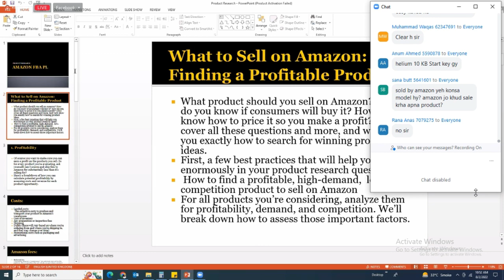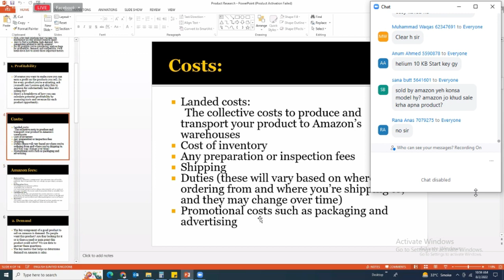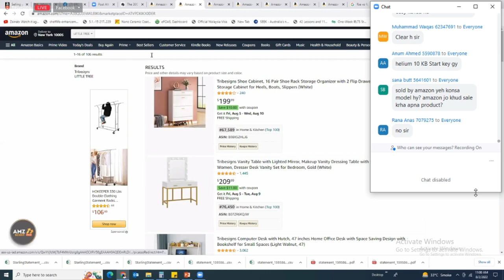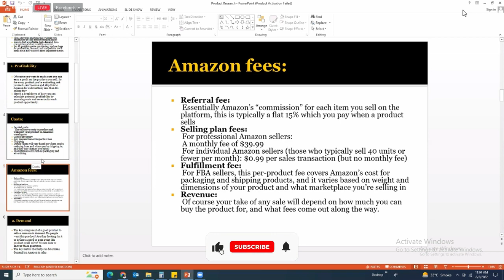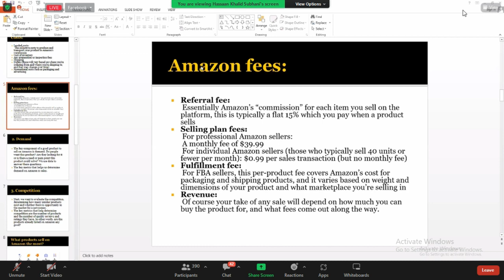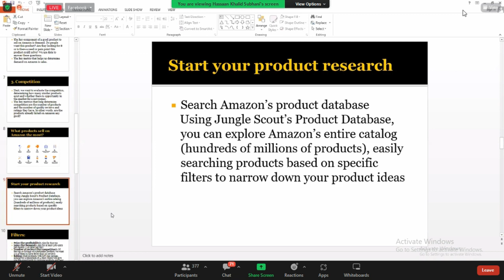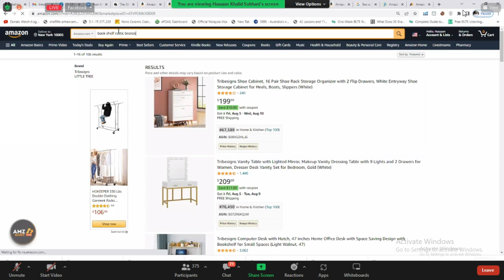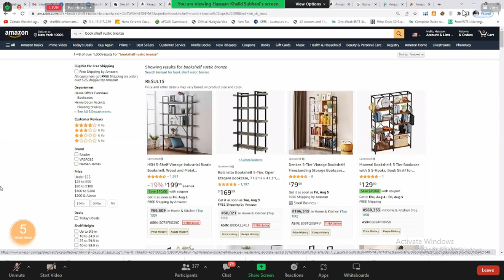Sourcing Costing Amazon Fee - Fundamentals of Profitable Products for Amazon L8-p3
⭐  Amazon FBA PL & Wholesale Free Course 2023: ✔️ Basics of product hunting: Sourcing / Costing / Amazon Fee - Fundamentals of Profitable Products for Amazon: L8-p3

In this video, we will be discussing the fundamentals of profitable products for Amazon. We will be covering three key areas: sourcing, costing, and Amazon fees. By understanding these areas, you will be able to identify profitable products to sell on Amazon.

By understanding the fundamentals of sourcing, costing, and Amazon fees, you will be able to identify profitable products to sell on Amazon. Remember to research and identify popular products, calculate your profit margin, consider costs, and take into account Amazon's fees. Good luck with your Amazon business!
Don’t forget to S U B S C R I B E ! @MBSTechOfficial

Time Stamp:
00:00
00:10 - What to Sell on Amazon: How to Find Profitable Product for Amazon
00:53 - PROFITABILITY
01:35 - COST: Consider the cost of the product, shipping, and packaging - Look for suppliers that offer competitive prices - Take into account minimum order quantities and production lead times
06:21 - AMAZON FEES - referral fee: Amazon charges a referral fee for each item sold - Referral fees vary by category and range from 6% to 45% - Use Amazon's fee calculator to estimate the referral fee for your product
08:05 - SELLING PLAN FEE
09:02 - AMAZON FULFILMENT FEE
10:35 - faq’s
12:53 - How much costing required on FBA PL and FBM for product launching
17:30 - Amazon Product Demand
18:09 - What product we sell on amazon the most? Certification Required for these Products
20:50 - FILTERS: Price / Sales/ Number of Reviews/ Rating/ Listing Quality Score or LQS

⭐ Get EIN NUMBER US TEXT ID Directly from IRS | Download & Fill SS4 Form | Article of Organization